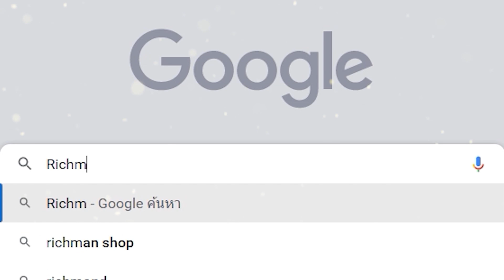ไบโอเทสดาเมจปายา ระหว่าง EA กับ FS อะไรแรงกว่ากัน? | ROC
⚔️ เทสดาเมจปายาระหว่าง EA กับ FS อะไรแรงกว่ากัน?
🎁 Donate แบบขึ้นจออ่านชื่อและคอมเม้นจากเสียงสิริ 🎁